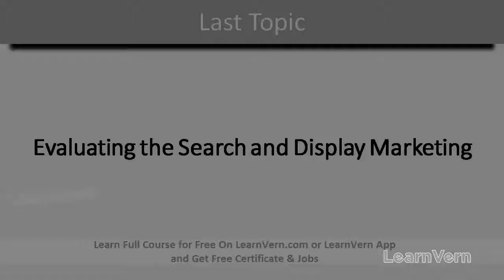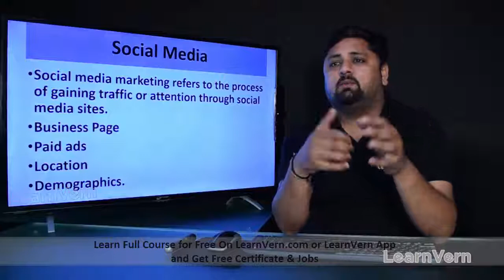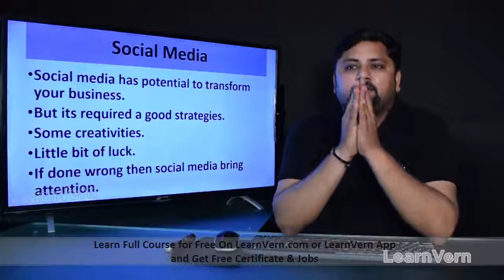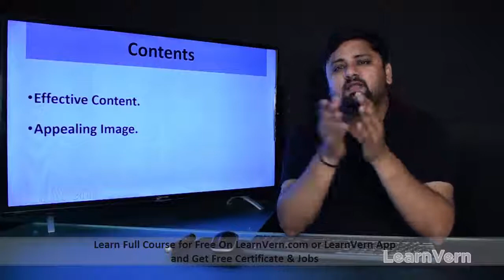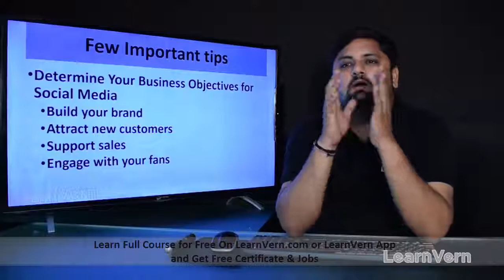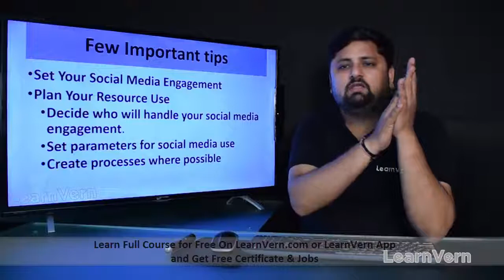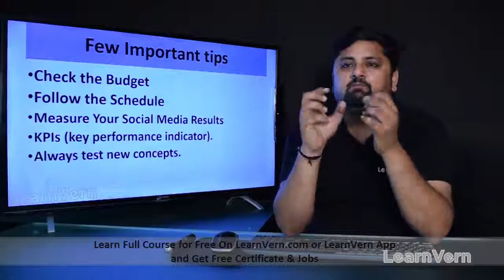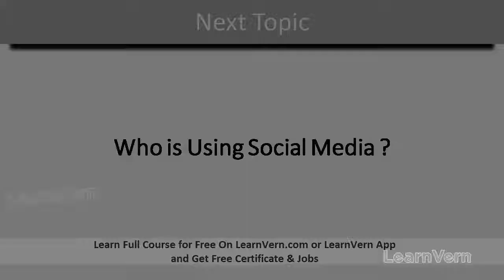How to Set up Social Media Strategy in Digital Marketing? | Video Tutorial in Hindi | LearnVern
Learn How to Set up Social Media Strategy in Digital Marketing with hands-on video tutorials from industry experts! Get an idea of how we teach by learning Social Media Marketing in Digital Marketing.